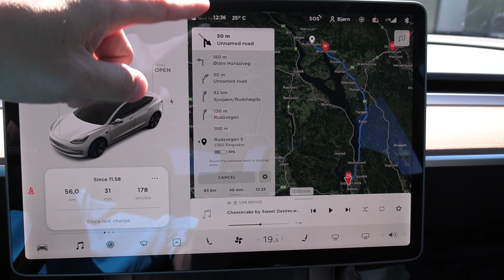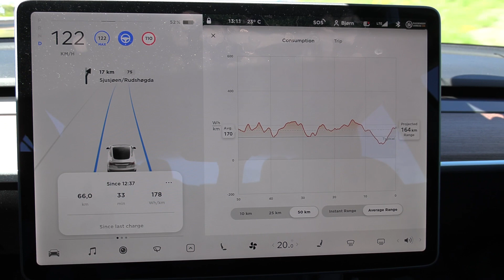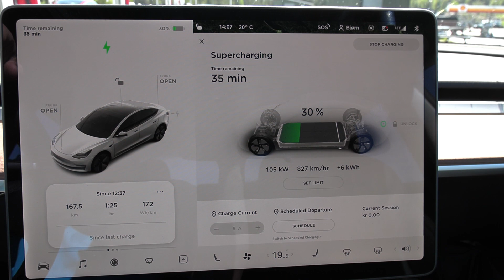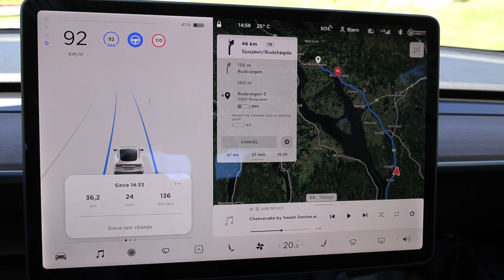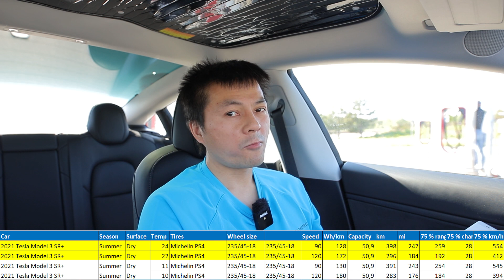Tesla Model 3 SR+ อากาศร้อนวิ่งได้ไกลแค่ไหน?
รับสิทธิ์ทดลองใช้แบบพรีเมียมฟรี 30 วันสำหรับ ABRP โดยใช้รหัส "Teslabjorn":